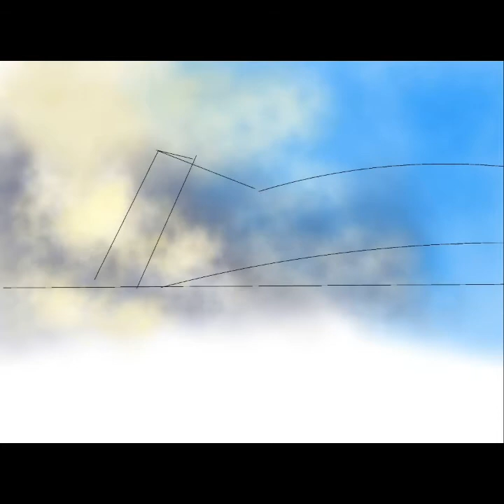Just tried to draw a bengali couple moving to the bank of Ganga.. kolkata Ganga infinitepainter..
Just tried to draw a bengali couple moving to the bank of Ganga...

Quick and easy way to draw on mobile by using

I draw this painting by using finger on mobile screen..

If you have any questions about this drawing...then you can put your questions in the comment section..